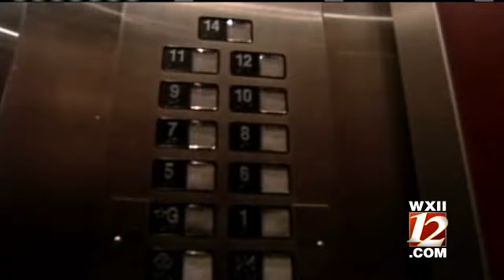Woman Gives Birth In Elevator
Washington State woman went into birth during the biggest snow storm ever, but made it to the hospital. The hard part was getting stuck in the hospital elevator and giving birth inside that elevator...